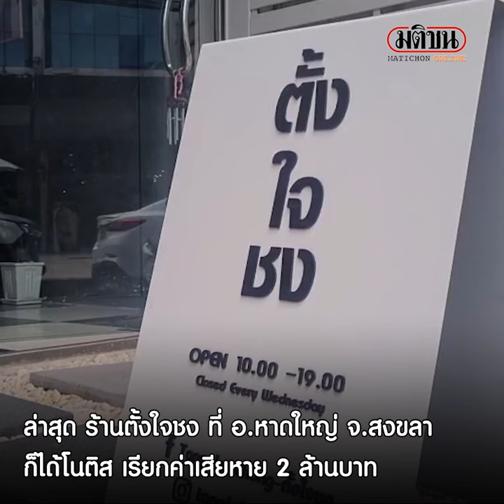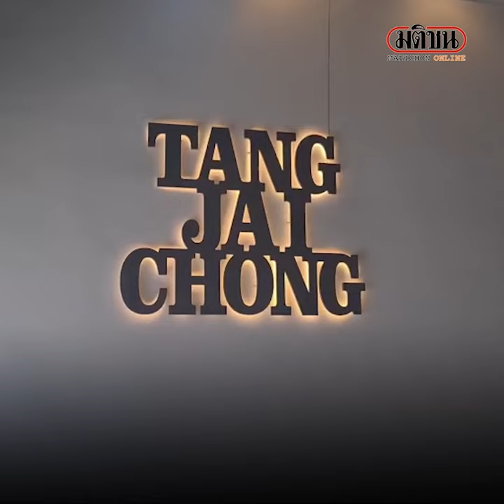โผล่อีก เหยื่อ"ปังชา"หาดใหญ่ เจอเรียกค่าเสียหาย 2 ล้าน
หลังจากที่ก่อนหน้าหน้านี้ร้านปังชา เชียงรายถูก เจ้าของลูกไก่ทองเรียกค่าเสียหาย 102 ล้านบาทอ้างละเมิดลิขสิทธิ์ไปแล้วนั้น

ล่าสุดร้านตั้งใจชง ซึ่งตั้งอยู่ที่อ.หาดใหญ่ จ.สงขลา ก็ได้โนติส เรียกค่าเสียหาย 2 ล้านบาท อ้างละเมิดผลิตภัณฑ์ที่ได้รับสิทธิบัตรของผู้อื่น ซึ่งเป็นถ้วยไอศกรีมใส่ปังชาลักษณะคล้ายกันจนล่าสุดเจ้าของร้านจำใจเลิกใช้ถ้วยไอศรกรีมที่ซื้อมา10 ปี เพราะไม่อยากมีปัญหาทั้งที่ถ้วยดังกล่าวมีวางขายเกลื่อนในตลาดนัดจตุจักร